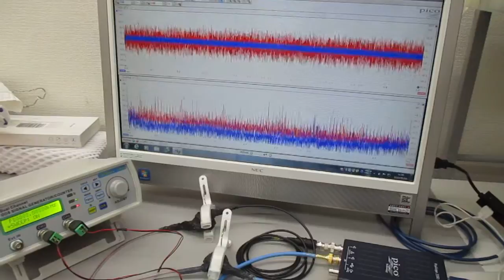超音波発振制御実験（メガヘルツの超音波プローブ）